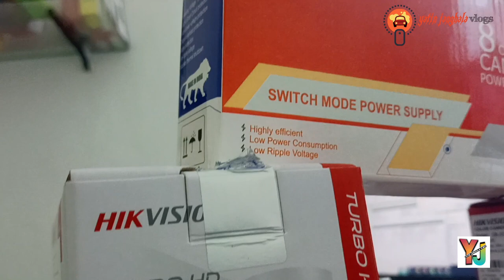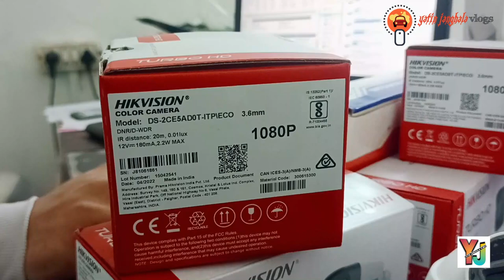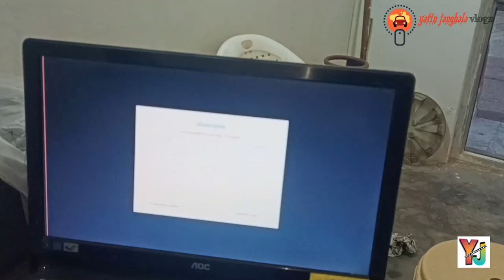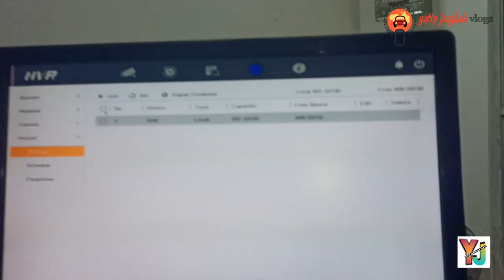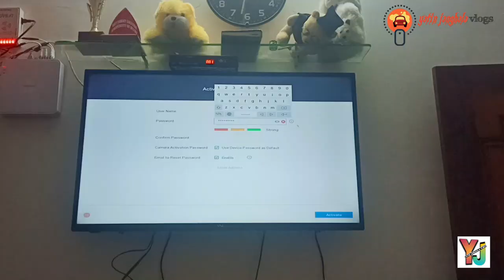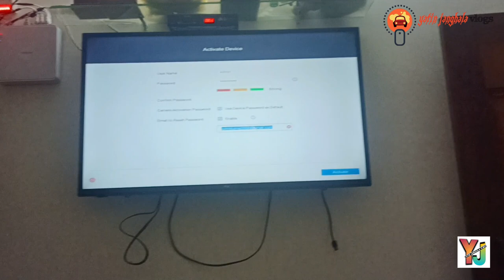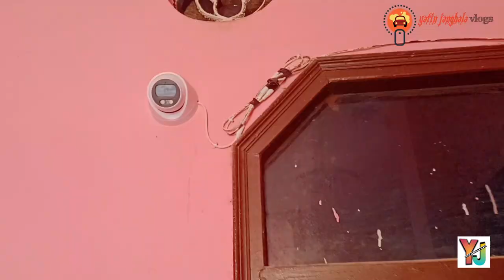CCTV Camera for Home, Shop & Office in India 2023 | HIK VISION CCTV Installation Process in Hindi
Best CCTV Camera for Home, Shop & Office in India 2021 | HIK VISION CCTV Installation Process in Hindi